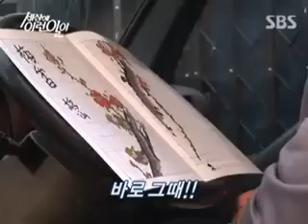순간 포착 세상에 이런 일이_631회_06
순간 포착 세상에 이런 일이_00631_500K